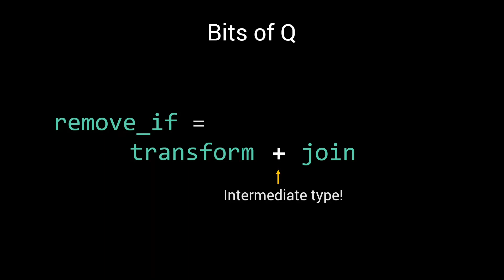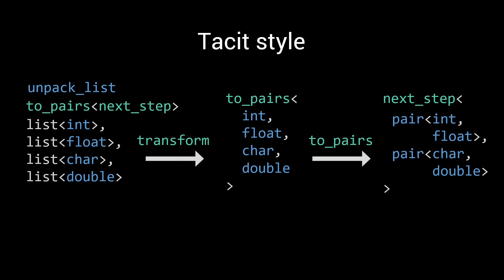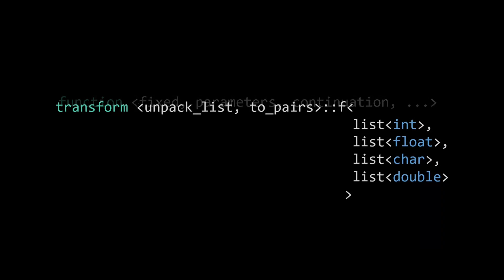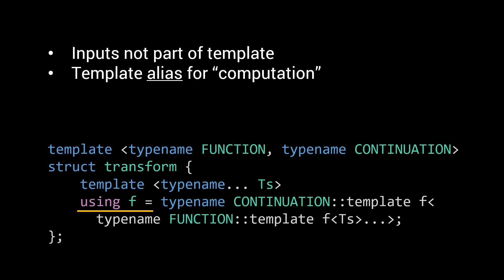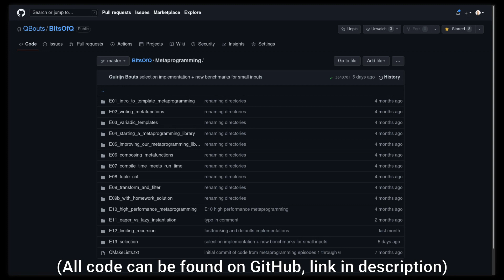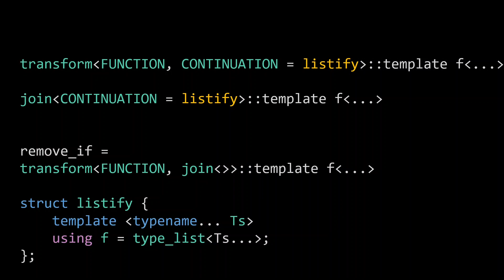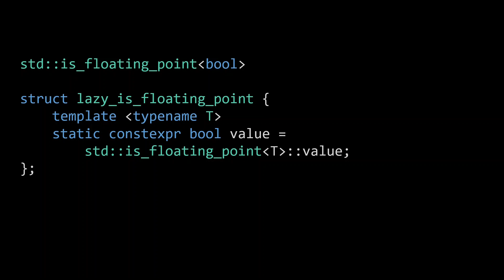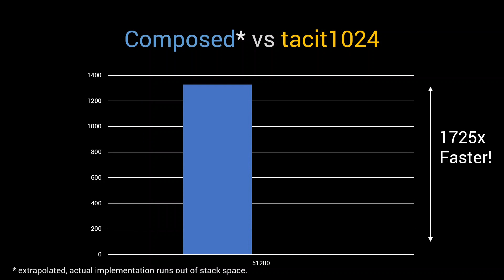A whole new level of metaprogramming - Template Metaprogramming in C++ - E14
In the last episode we concluded that no matter how much we optimize the metafunctions in our metaprogramming library, if we have to create intermediate types to compose them into more complex compile time systems, we will still not have optimal performance. In this episode we will introduce a new way of metaprogramming. We introduce tacit programming which will allow us to compose metafunctions for free, without instantiating any intermediate types.
The result is our final implementation of the remove_if metafunction. An implementation that is again several times faster than the most optimized version from previous episodes and which beats the first lazy implementation by 3 orders of maginitude!

-- TIMESTAMPS --
00:00 - Intro
00:49 - The problem
01:57 - Tacit programming
03:46 - Tacit style transform
05:55 - Tacit style join
06:53 - Tacit style remove_if
09:48 - Creating lazy predicates
10:59 - Benchmarks